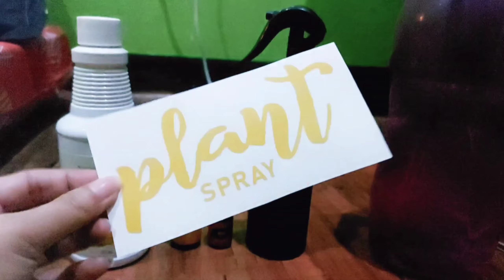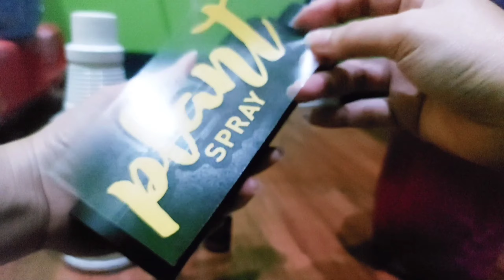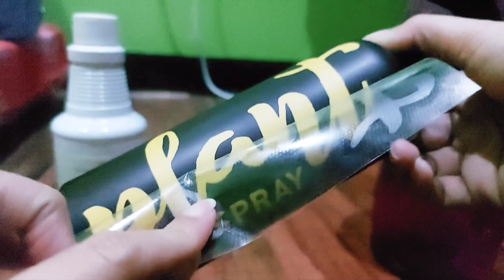OILBULARYA SERIES: DIY PLANT SPRAY MADE WITH THHC + ESSENTIAL OILS 🍃🌱 | It's Me Dingot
Hello ka oilers!! Another Oilbularya series na naman handog ko para sa mga plantita/tito natin jan... introducing my DIY Plant Spray made with THHC plus a touch of Essential Oils!! Recipe down below!

In a 500ml Spray Bottle we will need a:
1 Capfull of Thieves Household Cleaner (THHC)
2-3 drops of Citrus Fresh Essential Oil Blend
1-2 drops of DiGize Essential Oil Blend
Fill the rest with Distilled Water